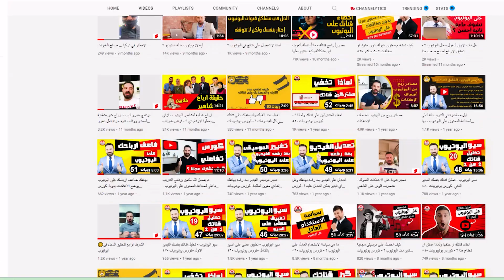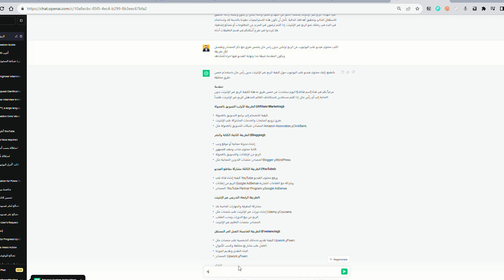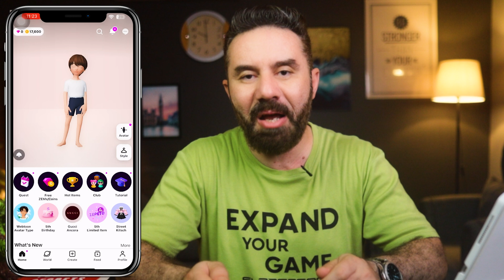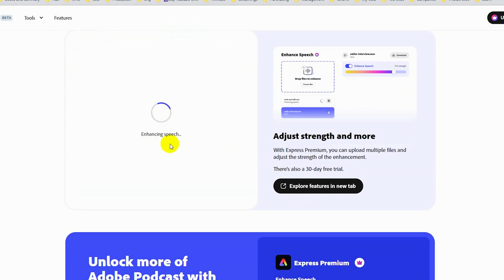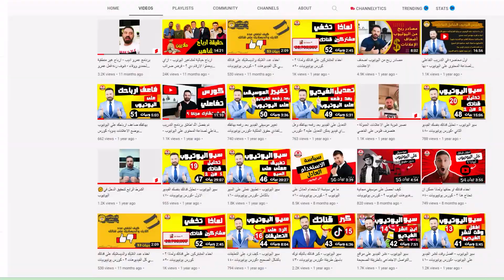تطبيقات خرافية لصناعة المحتوى- هتضاعف انتاجك 10 مرات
سلسلة افضل تطبيقات استخدمها في صناعة المحتوى
كتابة نص الفيديو
الوقوف امام الكاميرا بثقة
ملقن
تنقية الصوت
عمل صورة مصغرة احترافية
عمل صورة كرتونية

بعض الروابط الموجودة هي روابط تسويق بالعمولة وذلك لدعم القناة للتطوير وهذه الروابط لا نؤثر على سعر المنتج الاصلي وكل ما تم شرحة من منتجات فقد تم استخدامها وهذا رايي الشخصي الذي لا يلزمنا باي التزامات فهو فقط مشاركة تجربتي